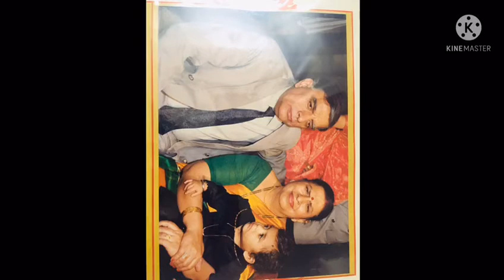Perfect Portrait Presentation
It is an ideal activity to integrate video making and interviewing skill of a student through presenting a portrait of a grandparent.